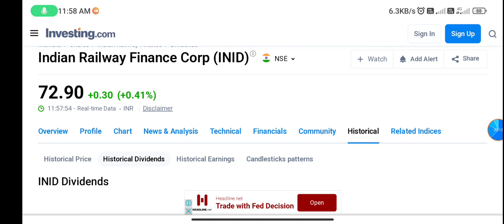IRFC share Dividend History | irfc dividend 2023 | irfc dividend date